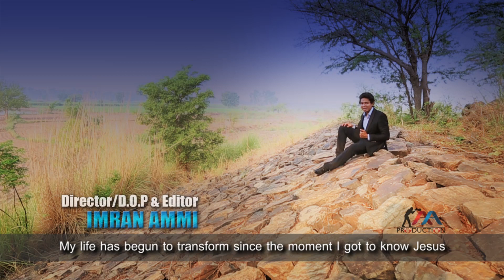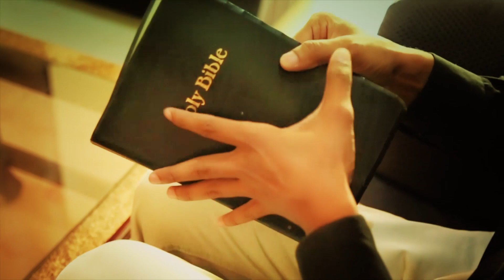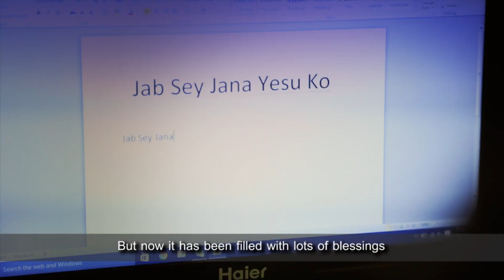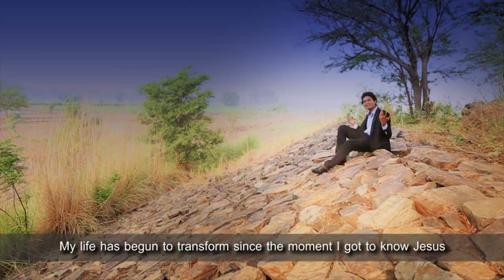Jab Sey Jana Yesu Ko l Geet l GOHAR ALMAS - Meri Zindagi Badlny Lagi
Song: Jab Sey Jana
Vocal: Gohar Almas Bhatti
Lyrics & Composition: Gohar Almas
Music/Mix: Akash Pervaiz
Vocal Recorded by: Daniel Gill

Arslan John
Tehmina Tariq
Daim Gill
Arif Bhatti
Faraz Nayyer
Francis Feroz
Masihi Geet
 Geet